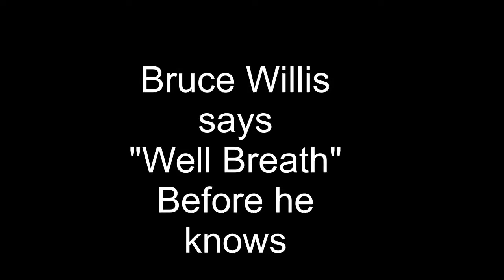Bruce Willis says "well Breath"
before he's supposed to know.
and then the guy does just that
he breaths.